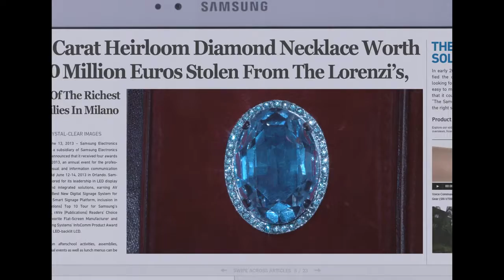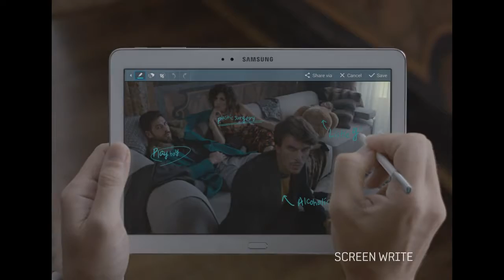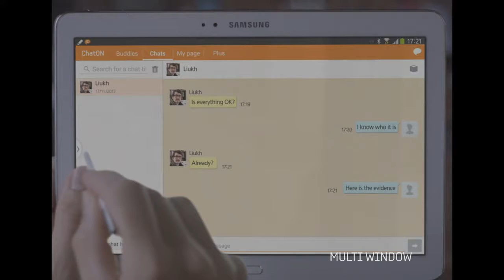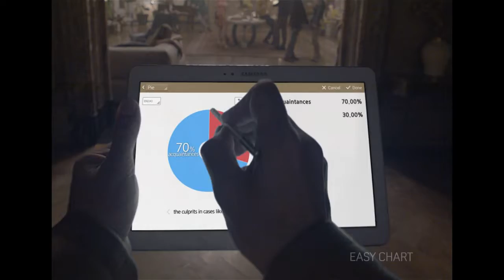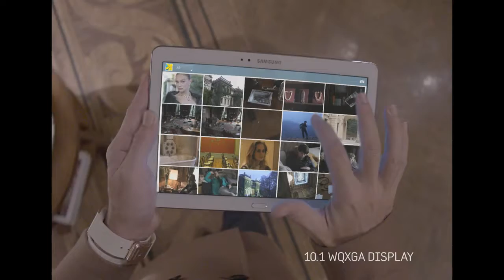SAMSUNG PAD FILM